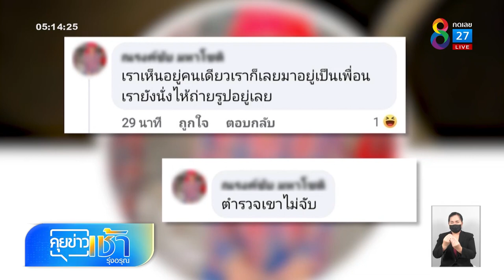ชายหื่น!ทำทีขอกินน้ำ ลวนลามจับนม | คุยข่าวเช้ารุ่งอรุณ | 23 ส.ค. 65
สาวเข้าแจ้งความ หลังเจอชายหื่นทำทีมาขอน้ำกิน ก่อนพูดจาแทะโลมจู่โจมสวมกอดลวนลามจับหน้าอก ต้องหนีเข้าบ้าน แถมเมื่อเจ้าตัวนำเรื่องราวไปโพสต์เตือนภัย ผู้ก่อเหตุยังเข้ามาเมนต์เย้ย

⚠️ การล่วงละเมิดหรือทำร้ายร่างกายบุคคลอื่น มีโทษตามกฎหมาย